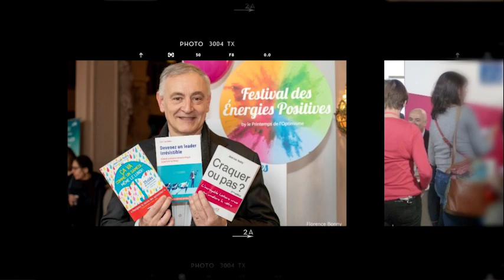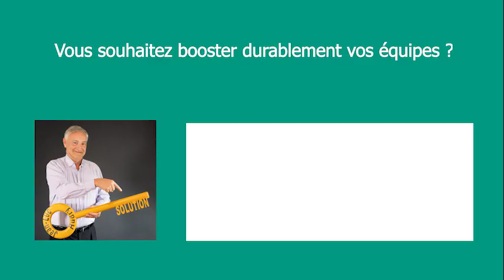L' optimisme au travail : 7 pépites 100% opérationnelles !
✨NOUVEAU livre : L'optimisme OPÉRATIONNEL au travail (DUNOD) de la théorie à la pratique grâce à une histoire VRAIE !

Pour parler Motivation, Changement, Cohésion, Confiance ou Dépassement de soi - quelques ingrédients de l'Optimisme opérationnel- mieux vaut les avoir expérimentés sur le terrain : c'est mon cas. 😉
Cette vidéo vous montre comment 7 pépites héritées d'une histoire hors du commun permettent de MIEUX MANAGER les collaborateurs et managers de tous secteurs et tous niveaux.

2) L' OPTIMISME au TRAVAIL s'apprend.

Créer  la confiance, trouver du sens à son job et à l'action de chacun, MOTIVER VOS EQUIPES,  voir  les choses positivement, de manière lucide et efficace, s'apprend et se cultive quotidiennement.

3) OSEZ L'OPTIMISME OPERATIONNEL AU TBUREAU
Du VECU  et des RESULTATS !

Lisez l'histoire vraie exposée ci-dessous et vous verrez COMMENT MIEUX MANAGER.
Et comment l'optimisme EN ENTREPRISE, dans sa forme concrète, permet de soulever les montagnes.

4) POURQUOI DES CONFERENCES SUR L'OPTIMISME OPERATIONNEL AU BTRAVAIL ?

Trop souvent les collaborateurs ignorent comment agir face aux évènements :  certes, la plupart sait qu'oser l'optimisme est une attitude gagnante oui mais, que faire, concrètement, dans telle ou telle situation de la vie de l'entreprise, se demandent-ils constamment ?

En vérité, ils se demandent :

5) COMMENT PASSER DE L'OPTIMISME THEORIQUE à L' OPTIMISME OPERATIONNEL ?

On me dit constamment que le discours positif est gentil, sympathique mais qu'il n'aide pas ou peu face aux situation dans l'entreprise.
J'en sais quelque chose car je l'ai promu  sur le terrain, avant que les équipes ne me fassent comprendre que cet optimisme là n'était pas celui qui allait les aider.
Alors, commettant bien des erreurs,  j'ai tout appris, de A à Z , et perfectionné, peu à peu, un optimisme au bureau, pratique, opérationnel, et hautement stimulant.
Et producteur d'un plus grand nombre de solutions.

6) L'OPTIMISME AU TRAVAIL ne se décrète pas, il se construit.

Cette histoire vraie montre pourquoi je suis devenu CONFERENCIER EN OPTIMISME OPERATIONNEL et MOTIVATION.

Et pourquoi la LEGITIMITE  est fondamantale pour aider vos équipes sur de nombreux thèmes liés au management des situations et des hommes

D'où les  7 pépites décrites dans la vidéo intitulée :
 L' OPTIMISME AU BUREAU : 7 pepites 100% operationnelles v

Une première fois quand je dois quitter mon poste pour tenter de sauver la PME familiale.

Et pourtant…
Là encore, les mots Ressources humaines, Management, Motivation, Changement, Leadership, Confiance, Optimisme concret, orienté Solution, prennent tout leur sens.
Et produisent les résultats jugés impossibles par la totalité des "hommes de l'art" .

Voilà pourquoi vos équipes disent tellement savourer mes conférences.
Et pour un long moment.
Décidément, les pouvoirs de l'optimisme opérationnel sont immenses !